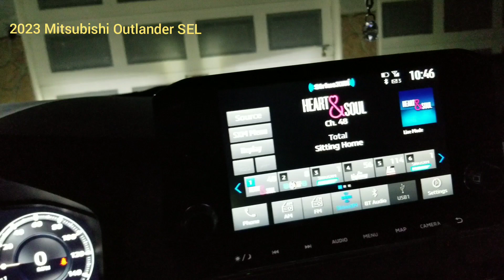2023 Mitsubishi Outlander SEL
footage taken with my DJI Mini 2, and 8 plus Galaxy phone.